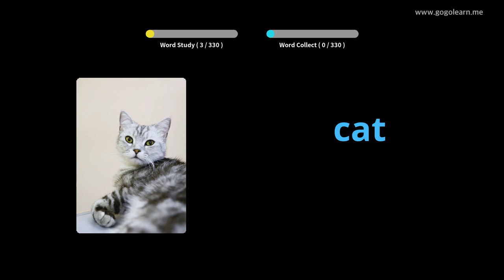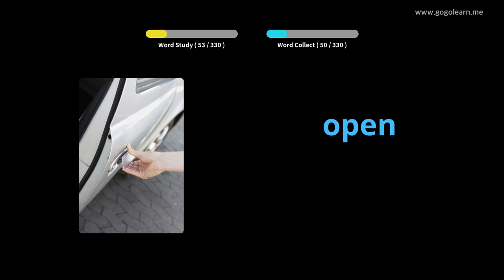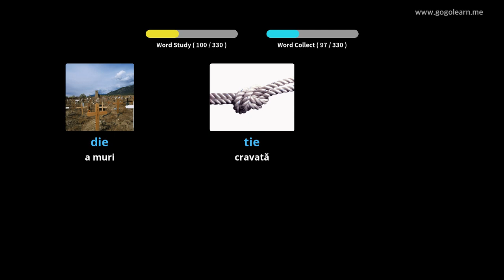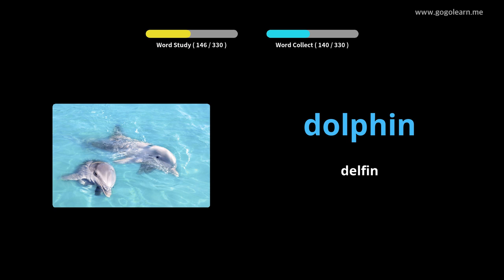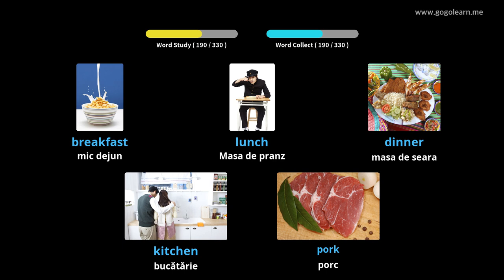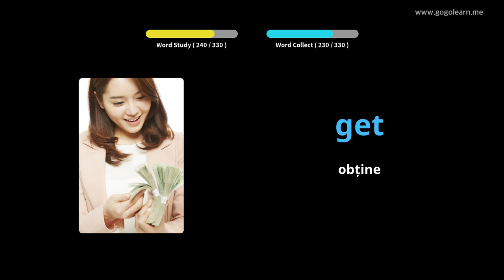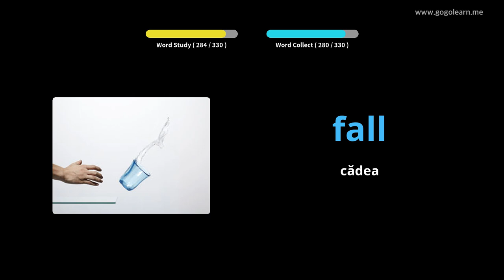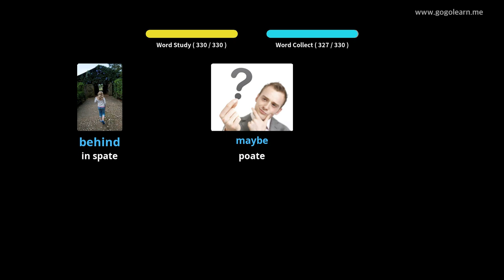Aflați Engleză Prin Imagini |Vocabularul Engleză Ascultând în Timp Ce Conduci | Golearn